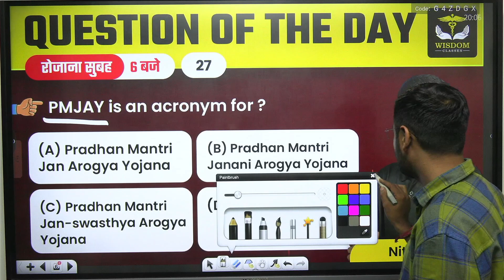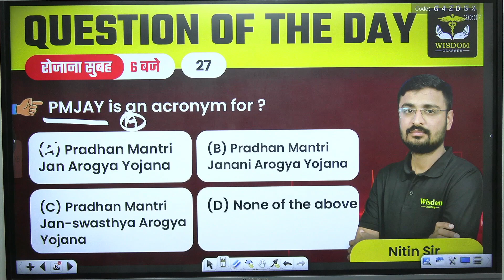Question Of The Day | NORCET | ESIC, DSSSB | RPSC | CHO | Nursing By Nitin Sir | Wisdom Nursing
Nursing Officer और  Staff Nurse बनने के सपने को साकार करने के लिए  Dr. Swastika द्वारा  Nursing exam के सभी  Subjects की  Common Class ली जा रही है। यह  Class आपके आगामी  Competitive Nursing Exam की तैयारी को और मजबूती प्रदान करने वाली होगी अत: यह वीडियो अंत तक जरूर देखें।

 👨🏻‍🎓 Student Support:-